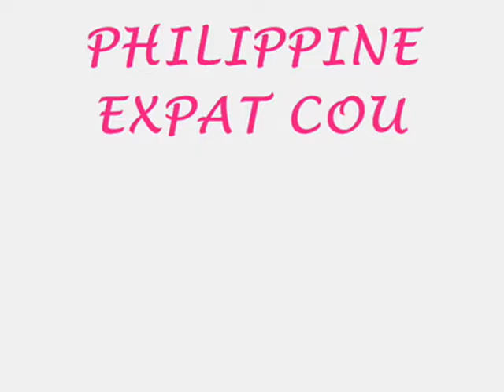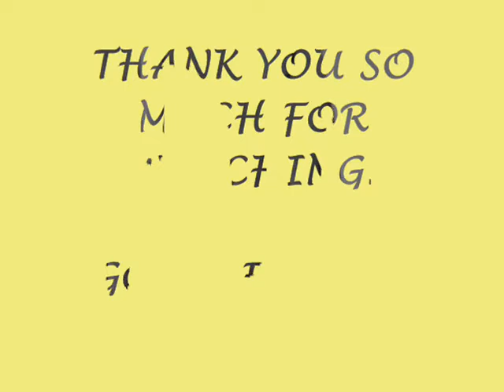DAY2 SEWING. REPAIR PHILIP SHORT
So handy if you know how to used the sewing machine. Anything you do anything. Salvaging  old or damage chlothes.

We Philippine Expat Country Living. Please enjoy our daily life in the country where we grow veggies, flowers, mango trees, banana trees, coconut trees, and raise native chickens, turkeys, and pigs, along with our family of dogs, and a fish pond of tilapia. Numerous rice fields. Landscape.  Enjoy also  our cooking Filipino style  and American style food.